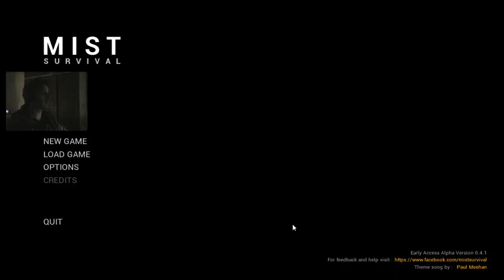Mist Survival : season 1 - ep.8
Mist Survival let's play series on laptop. Version 0.4.

Cheers,
AlocsaV